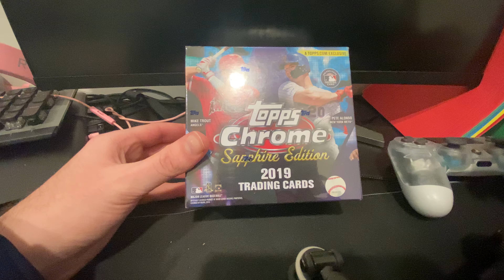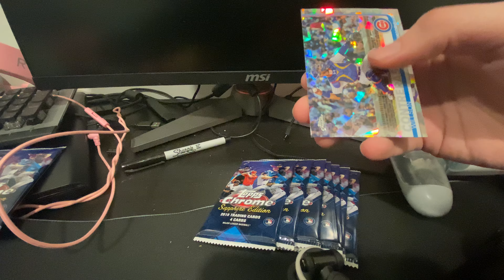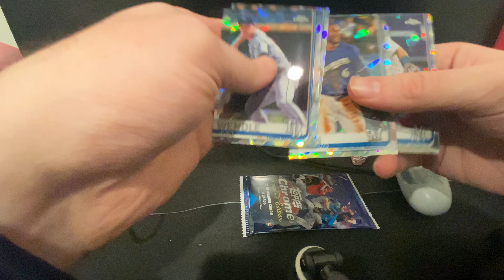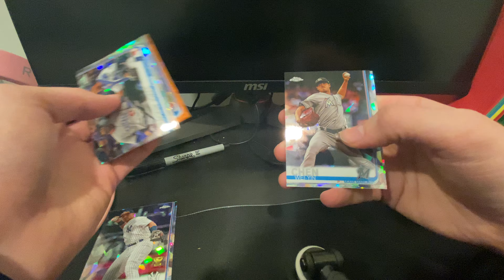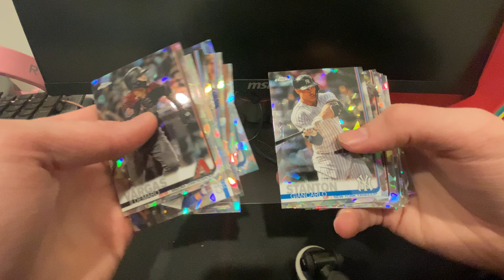2019 Topps chrome sapphire....a waste of $300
2019 Topps chrome sapphire box opening